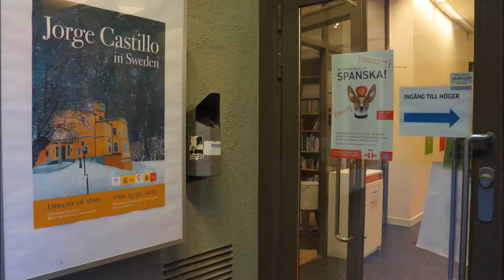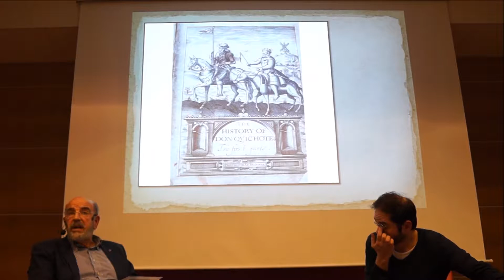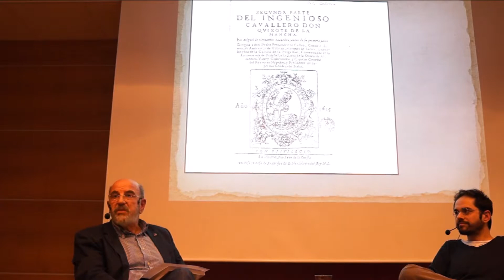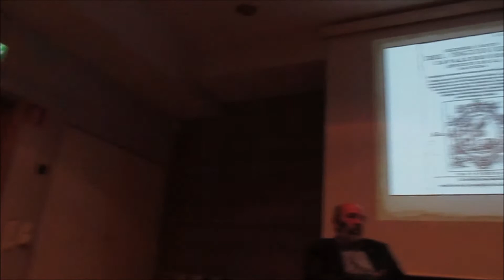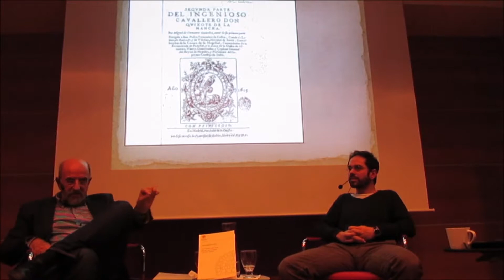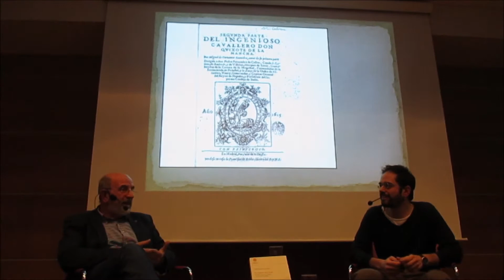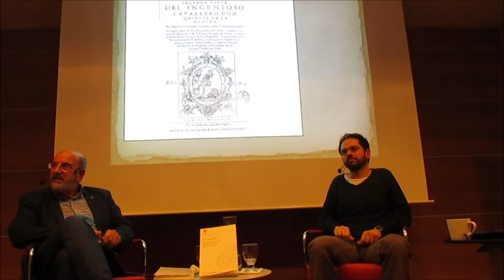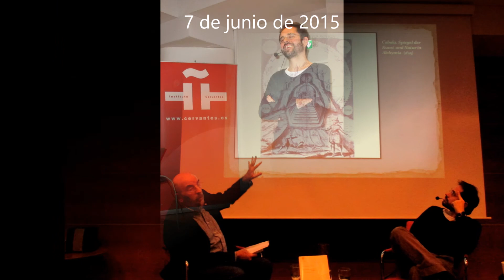Sobre un Don Quijote esotérico en el Cervantes de Estocolmo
Carles Magrinyà, doctor en Lenguas Románicas por la
Universidad de Uppsala  y actual profesor de español en Högskolan Dalarna, y Leonardo Rossiello, profesor de literatura en la universidad de Uppsala, poeta y escritor, conversan en el Cervantes de Estocolmo sobre los aspectos de la alquimia y los ritos en los textos cervantinos.